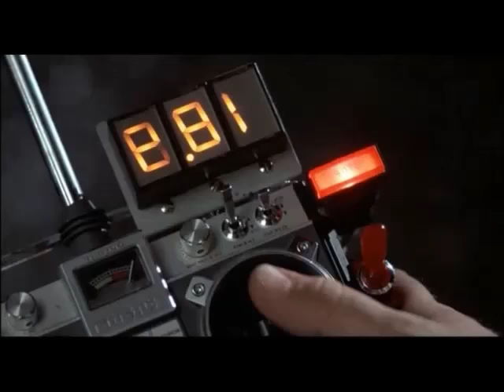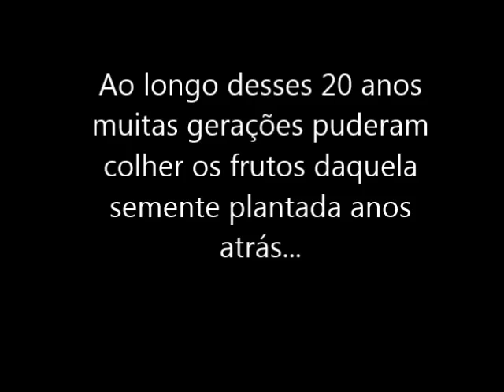Retrospectiva Higashi - 20º Aniversário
Há 20 anos, em 1997, as primeiras sementes foram plantadas por pessoas muito especiais que com o coração enorme acreditaram e abraçaram a união das regionais Tatuapé e Penha em uma equipe de koteki, o HIGASHI.

Essa semente virou raiz, cresceu forte e vem dando frutos durante todos esses anos. A foto tirada ontem representa muito bem a FAMÍLIA HIGASHI com suas gerações, suas diferenças, lembranças, amizades, união e muito carinho por tudo o que já foi e o que será vivido.

*Gostaríamos de agradecer e homenagear Eduardo Hirasawa, Sara Furuta, Yuka e Mitsuo Sakai e todas as pessoas que juntos deram os primeiros passos dessa caminhada.
*Agradecer os Yonomotokais das regionais Tatuapé e Penha que acreditaram e ajudaram da melhor maneira possível desde o início até hoje.
*Agradecer os Kyokais e fukyoshos que disponibilizaram locais para os treinos.
*Agradecer também TODAS as nossas mamães e papais que  durante 20 anos não mediram esforços para nos ajudar sempre com muito amor.
*Agradecer a todas as gerações de crianças que viveram o que é ser Higashi com a alma e o coração.
*Agradecer a todos os regentes Eduardo Hirasawa, Thomas Otonari, Mitio Otonari, Diogo Nakashima, Andressa Santana que se dedicaram pelas crianças e pela continuidade do koteki.
Agradecer os professores Nobuyoshi Imaji, Mitiharu Ishii, Massato Ishii, Hugo Hajime Kimura, Tomomi Senda, Fernando Toshikazu Senda, Musico Mania.
*Agradecer TODAS as pessoas que nos ajudaram de alguma forma com doações, hinokishins, sorrisos e muito aplausos.

MUITO MUITO OBRIGADO!!!
E PARABÉNS A TODOS NÓS, FAMÍLIA HIGASHI ♥

E com vocês a primeira apresentação de HIGASHI KOTEKI BAND com 31 participantes no link abaixo:

(Obrigada pelo vídeo Tio Katsumi Mizoguchi)